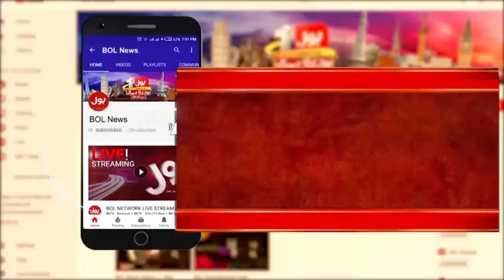PM Shehbaz Big Loss? | Nawaz Sharif In Action | PM House In Danger | Shehzada Zulfiqar Big Statement